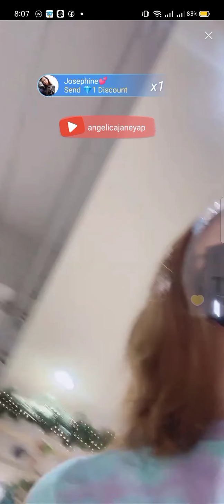TEAM EBS NAG SHOPPING!!😍💖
Thank you everyone for the unending support of our lovebirds!❤️
Keep safe. xoxo

Pa like ng FACEBOOK PAGE natin mga ka TEAM EBS!✨